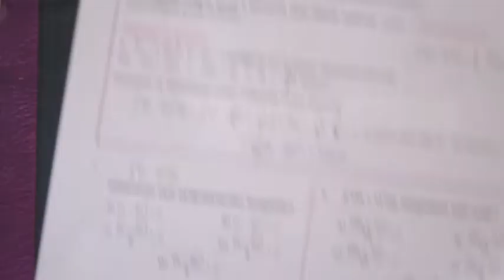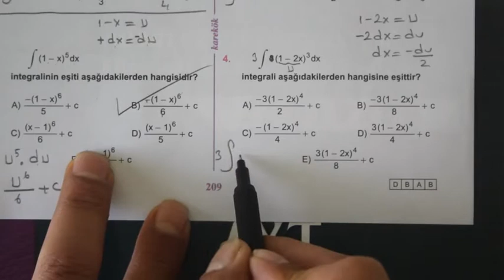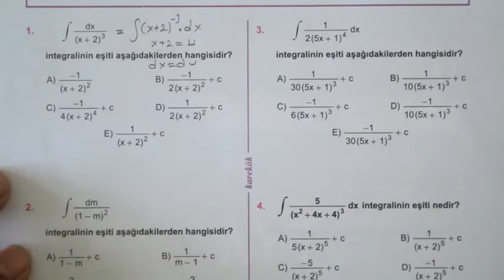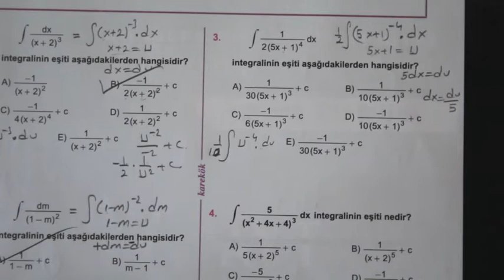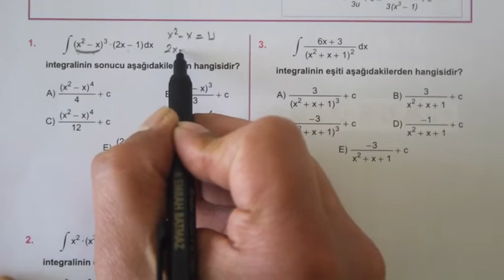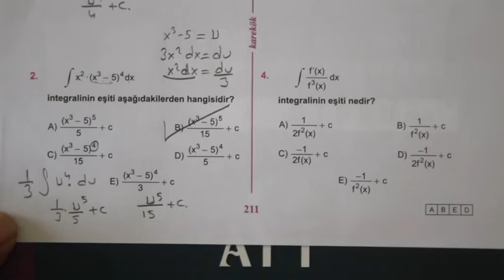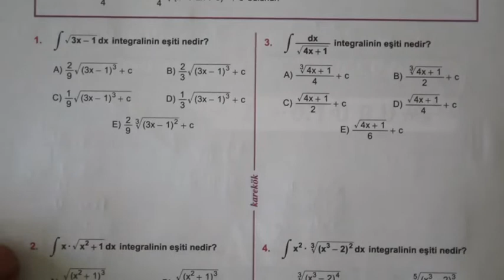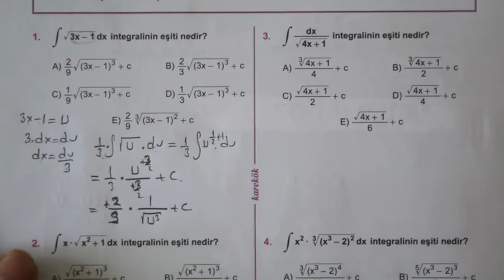7.ÜNİTE (BELİRSİZ İNTEGRAL) 16.17.18.19. KÖŞETAŞLARI